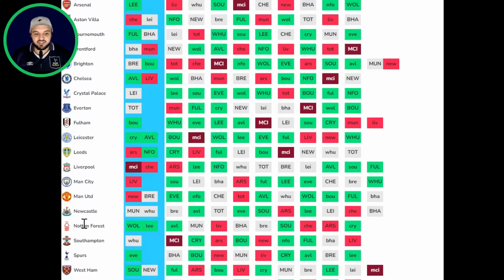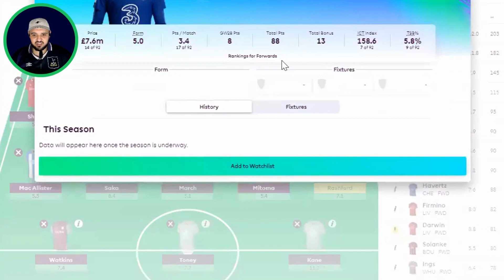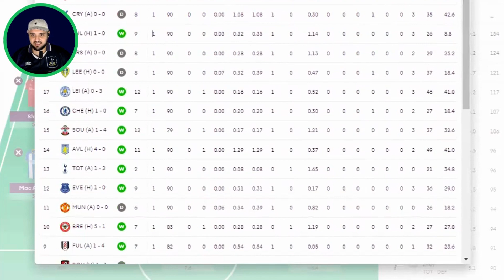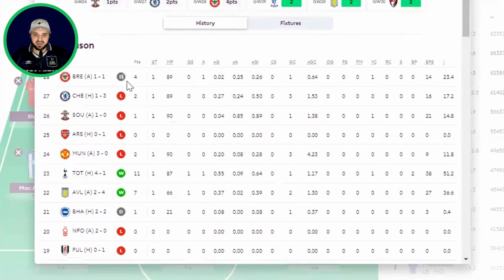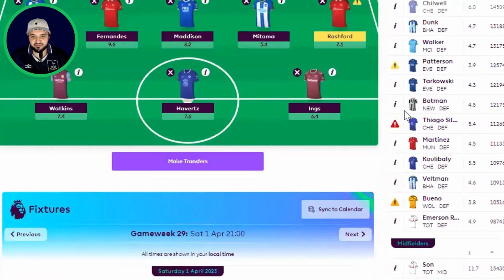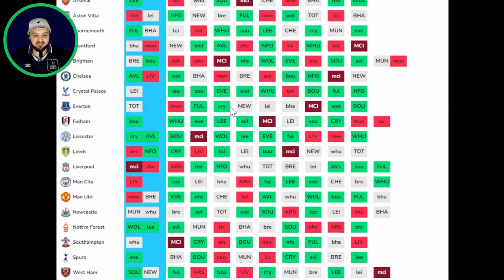BEST FREE HIT | FPL DOUBLE GAMEWEEK 29 | Fantasy Premier League Tips 2022/23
Welcome to the FPLRoo Fantasy Premier League Gameweek 29 Free Hit Draft Team Selection video for the 2022/23 Premier League season!

Fantasy Football content creator | Based in Australia | Follow on Twitter @FPLRoo

Previous FPL Finishes:
2021/22 - 136,541
2020/21 - 84,846
2019/20 - 42,084
2018/19 - 84,669
2017/18 - 46,624
2016/17 - 15,617
2015/16 - 94,885
2014/15 - 72,460